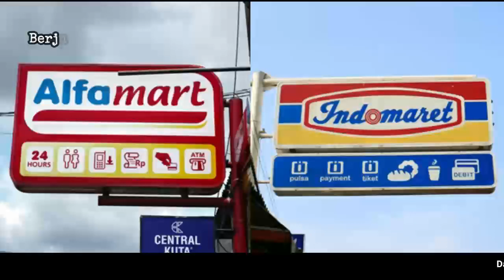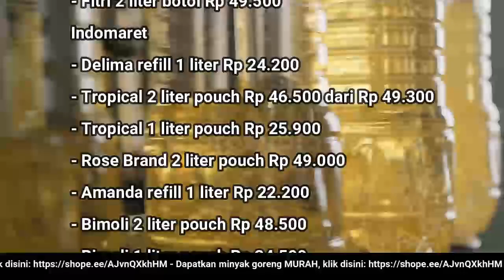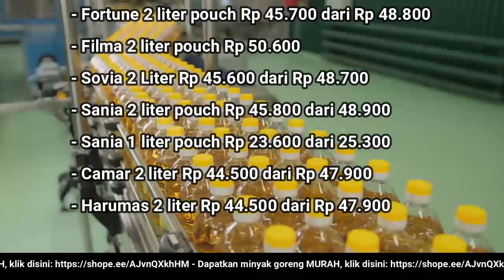🔴 UPDATE: Harga Minyak Goreng Hari Ini, Rabu 1 Juni 2022 di 41famart + 1nd0maret